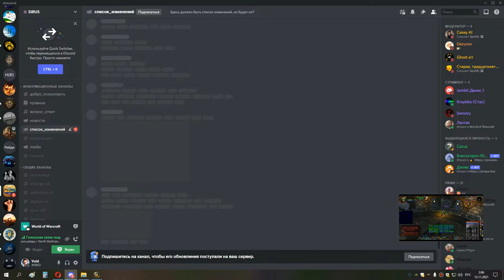2я часть магик грул ик сова мишка 12 11 21